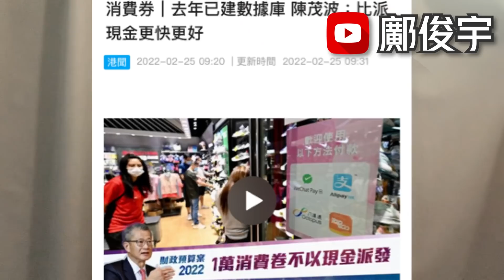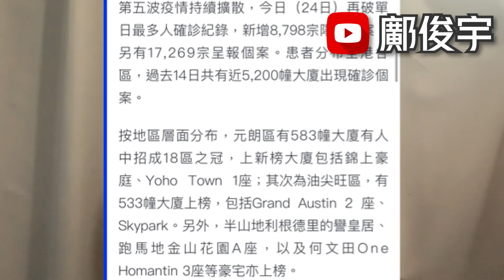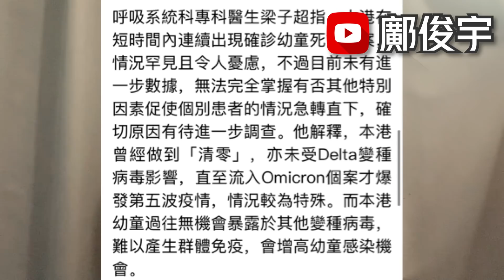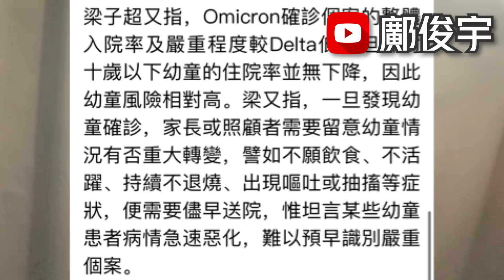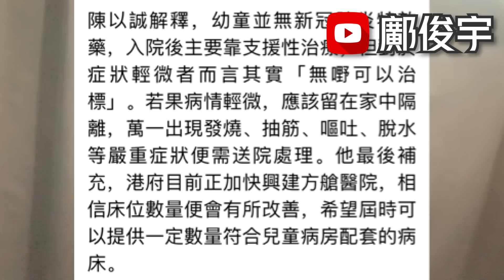角力！財爺最新回應現金看法？市民指應付疫情現金最實際！25-2-2022